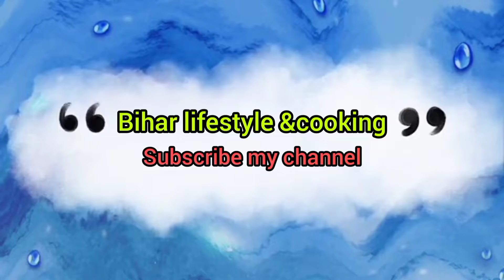Eggs bhurji recipe!Boiled eggs bhurji recipe!quick eggs bhurji in hindi@biharlifestylecooking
Eggs bhurji recipe
ande ji bhujiya kaese bnayen
eggs bhurji kaise bnta hai
eggs bhurji bnane ka asaan tareeke

Hello friends aaj mai aap sabke liye lekar aayi hun bahut hi quick eggs bhurji recipe
Allah hafiz